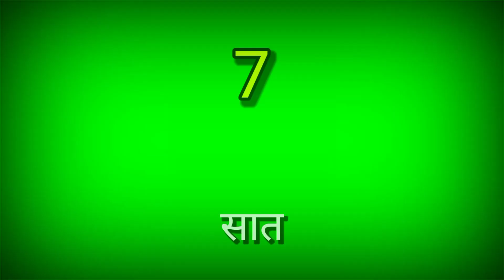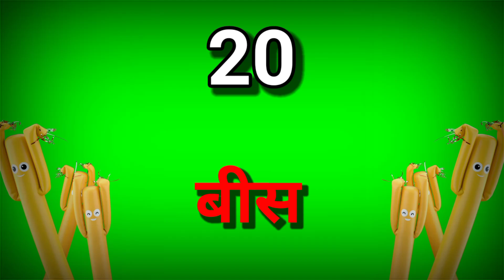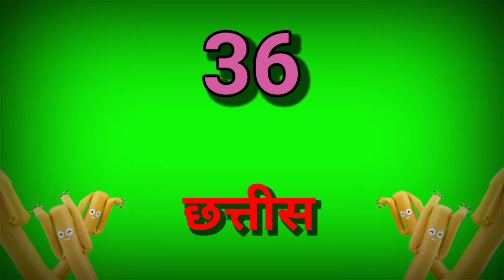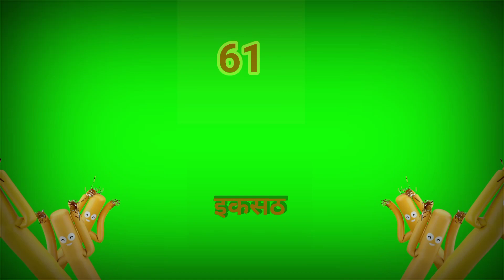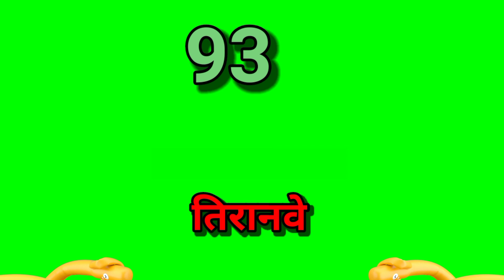Number Song | 123 Numbers | Number Names | 1 To 100 | Counting for Kids | Learn to Count Video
Discription

E3 Kids video | Learning ABCD with Game Activity for kids |
Su Su

1 to 100, Numbers, 123, One two three, one to hundred, Ginti, 1 se 100 tak, @AnujMaurya-lr7dx
Dolly Guide For Kids
New

आइस क्रीम की दुकान 🍦🍨 BillionSurpriseToys - Hindi Rhymes for Children
BillionSurpriseToys - Hindi Rhymes for Children

How to number kid's learning 1to10 numbe made for kids
ajinkya kids learning channel chucha tv

A for apple B for ball | Alphabets writing | Kids Class | abcd | abcde | phonics song | abc class 3

व्लाद और निकी और उनके जीवन से अच्छे व्यवहार के बारे में उपयोगी कहानियां
व्लाद और निकिता

Kothi Mattu Bale Hannu Haadu | Kannada Rhymes for Children | Infobells
infobells - Kannada•

Neelu aur Neelima ki kahani part49/neelu neelima ki holi/barbie doll ki holi/the task barbie
The Task Barbie•

how to draw national flag of India | National flag drawing | National flag | Smart Kids Art
Smart Kids Art

Konuşan Tom Kısa Kısa - Küçük Fena Böcekler (2. Sezon 19. Bölüm) | Animasyon
Konuşan Tom ve Arkadaşları Türkiye

Vir: The Robot Boy | Gintu Ban Gaya Teacher | As Seen On HungamaTV | WowKidz Action
Wow Kidz Action